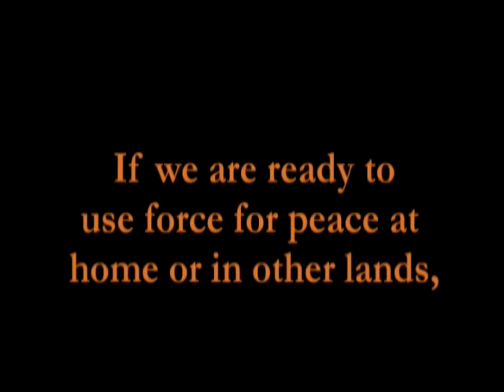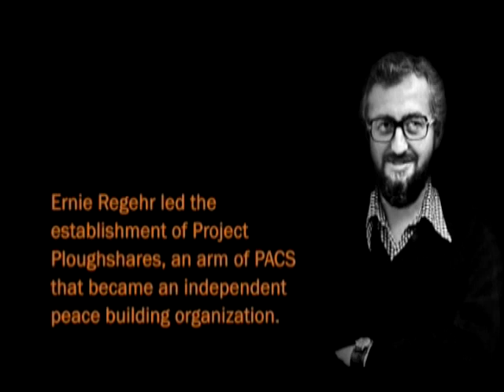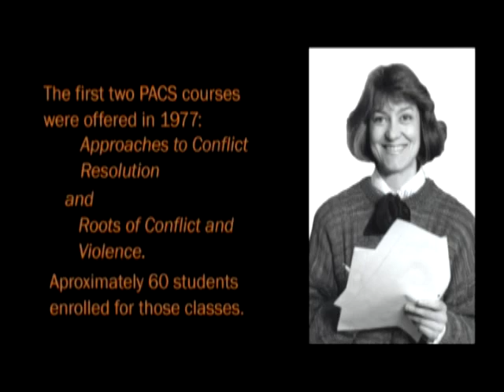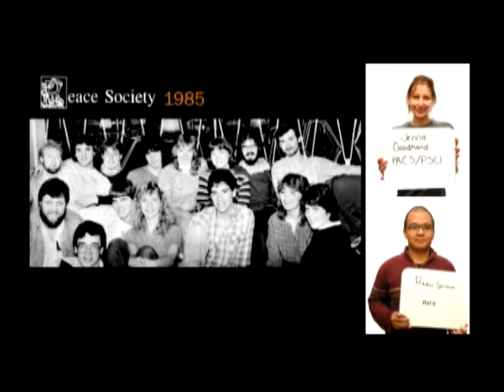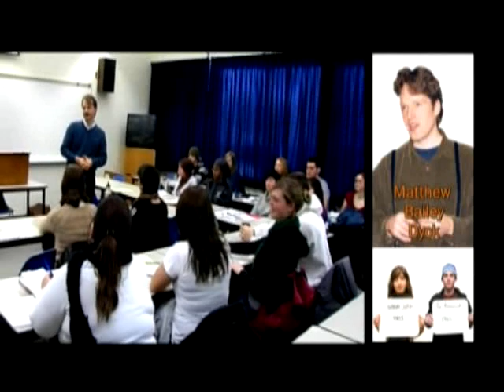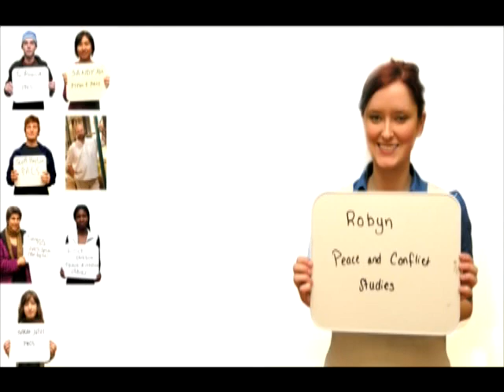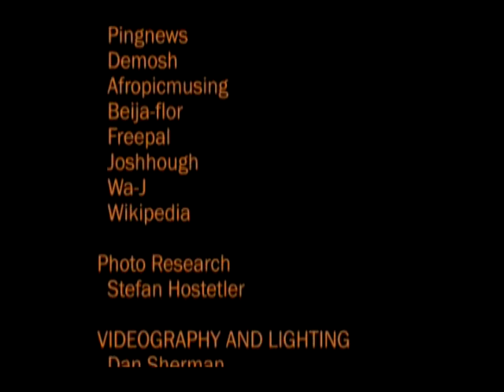Peace and Conflict Studies at Conrad Grebel - UW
This video was produced as part of the 30th anniversary of the Peace and Studies program at Conrad Grebel University College at the University of Waterloo in February 2007.  It contains interviews and comments about the history of the PACS program and the current program offerings.